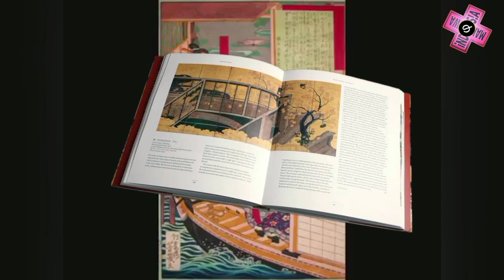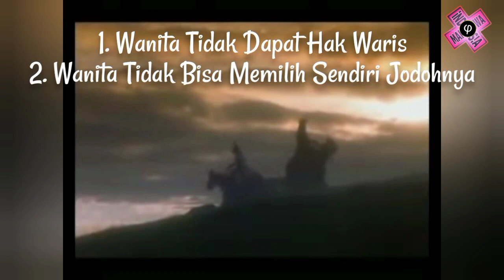PEREMPUAN² MANDIRI LAHIR DARI NEGERI MATAHARI MERAH